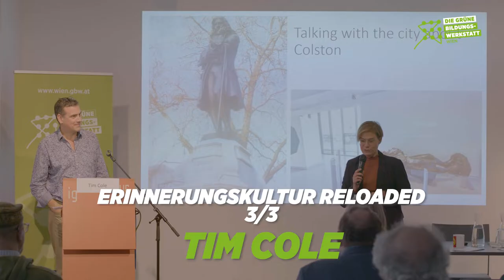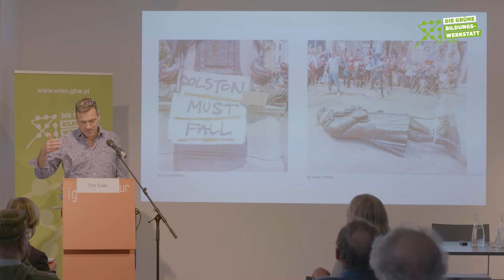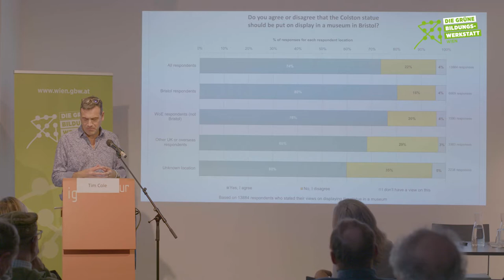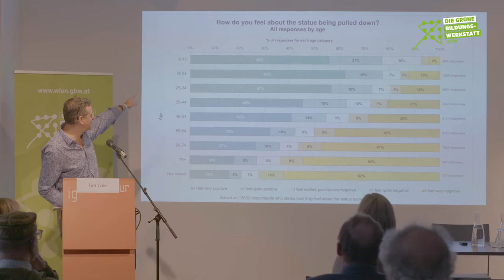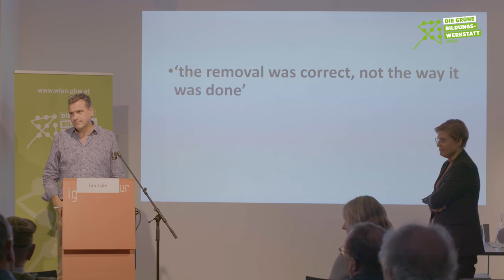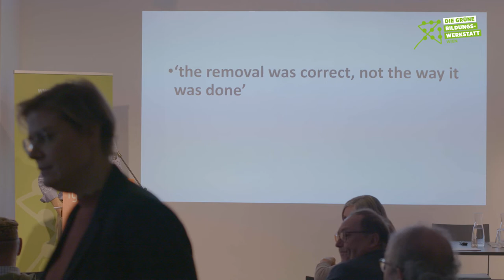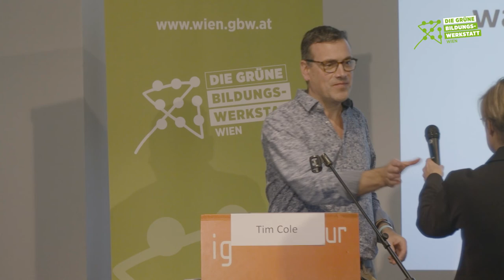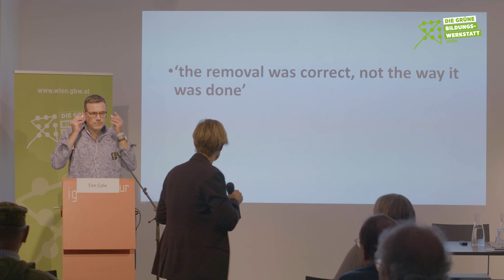Tim Cole: Erinnerungskultur reloaded mit Ursula Berner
Tim Cole über die Learnings der nach dem Sturz der Edward Colston Statue in Bristol und den partizipativen Prozess über die Zukunft der Statue und den Grundstein einer neuen Erinnerungskultur.„Perhaps all statues in Bristol should be given a max 100-year life before they are retired to a museum? Life moves on!” Erinnerungspolitik ist ein Machtdiskurs! Tim Cole beleuchtet auf Einladung von Ursula Berner, Stv. Obfrau der GBW Wien, aktuelle Positionen und zu Wiener Erinnerungspolitik(en).

Was verändert sich in einer Stadt, wenn bisher vergessene Gruppen und ihr Beitrag zur Stadtgeschichte plötzlich sichtbar gemacht werden? Wie begegnen wir „blinden Flecken“ in der Stadt? Die öffentlichen Debatten um den Umgang mit der Lueger Statue, mit dem Mahnmal für verfolgte Homosexuelle oder auch mit dem „Russendenkmal“ am Schwarzenbergplatz zeigen immer wieder wie emotional das Thema Erinnerungs(politik) besetzt ist.
Wer wird erinnert, wer wird in den Fokus gerückt? Wer wird bewusst oder unbewusst „vergessen“ oder „vergessen gemacht“ …?

Tim Cole ist Historiker an der Universität Bristol und Vorsitzender der „We are Bristol History Commission“
Als im Zuge der Black Live Matter-Bewegung im Juni 2020 in Bristol die Statue des Sklavenhändlers Edward Colston bei einem Protest gestürzt und ins Hafenbecken geworfen wurde, wurde vom dortigen Bürgermeister die „We are Bristol History Commission“ ins Leben gerufen um den weiteren Umgang einerseits mit der Statue selbst und andererseits auch um grundlegende Strategien mit dem britischen Kolonialerbe an öffentlichen Plätze und Institutionen zu entwickeln. Als Vorsitzender dieser Kommission hat Tim Bristol nach dem Sturz der Statue eine Umfrage unter den Bewohner:innen von Bristol gestartet, was mit der Statue weiter passieren soll. In einem partizipativen Prozess wurde 14.000 Menschen die Möglichkeit gegeben über die Zukunft der Statue und ihren Fall zu sprechen und Vorschläge für dem zukünftigen Umgang damit zu erarbeiten. Damit wurde der Grundstein einer Erinnerungskultur als generationsübergreifendes, partizipatives Communityprojekt gelegt.